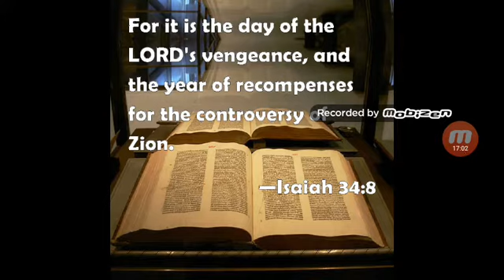The Controversy Of Zion